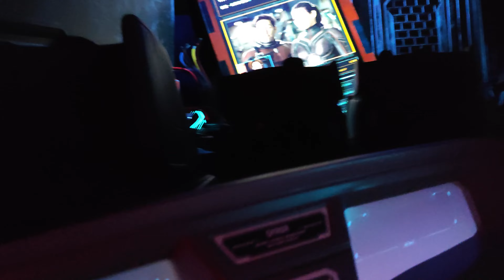Liam Pious Hongkong Disneyland